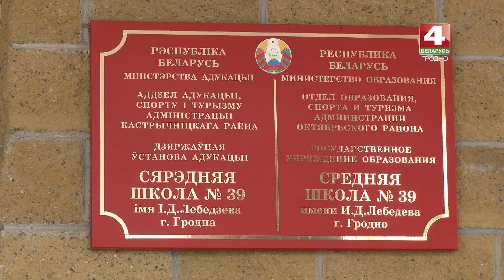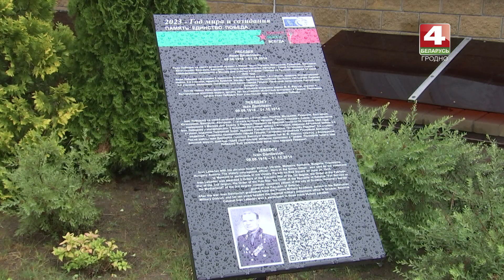Бодрое утро. Дорогами мужества и стойкости. 04.07.2023.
ТРК Гродно.Беларусь 4 Гродно.